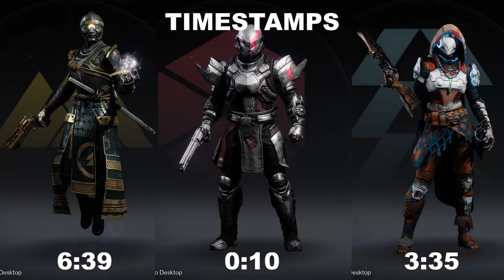ALL SHADERS on PLAYSTATION ARMOR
Today I show you what all of the shaders in my inventory look like on the new  Play Station Collaboration set. We have the God of War set called Godsbane, The Horizon set called Anointed Set, and the Warlock called Ancestral Set.

Need a clan? Need fashion advice? or maybe you need some friends! We have all that and more in our Discord server!

Time Stamps
0:00 - Intro
0:10 - Titan
3:35 - Hunter
6:39 - Warlock